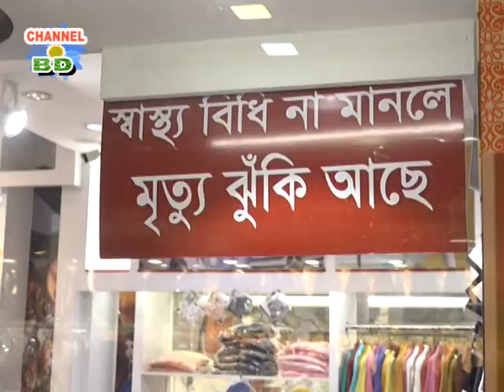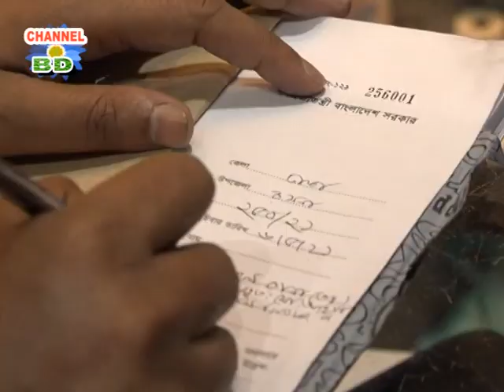অভিযানের পর কেমন চলছে স্বাস্থ্যবিধি মানার প্রবণতা।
রাজধানীসহ সারাদেশে চলছে স্বাস্থ্যবিধি মানার অভিযান। তাতে অবস্থার কতটা পরিবর্তন হয়েছে দেখুন.